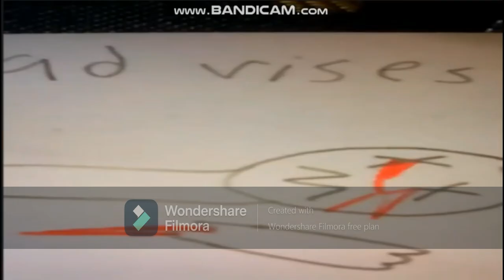ScareTube Poop: SlendyTwa 7 - Welcome To Hell